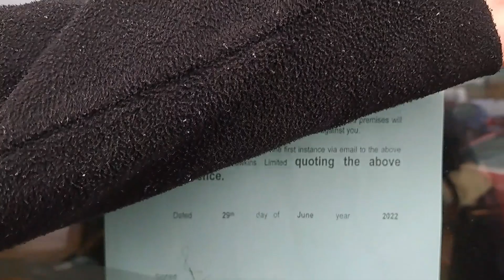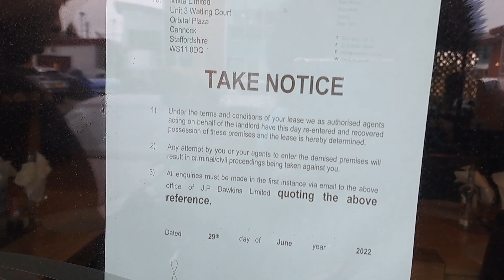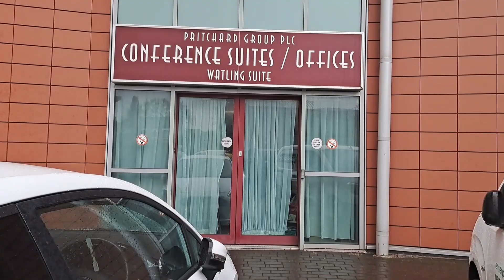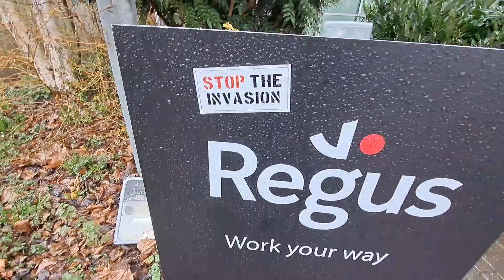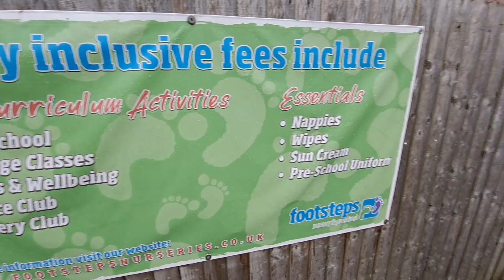SERCO SECURITY Call The POLICE & Disclose CONCERNING INFORMATION! 🤯 (PART 2)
So following On from the last upload i decide after being more than reasonable and returning to the public foot path. To go and check out the other businesses on the complex to which I'm Approached again. And to which I find out some concerning behaviour regarding the migrant hotel ✌🏻💯